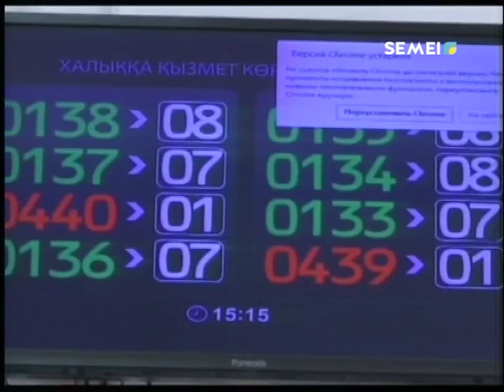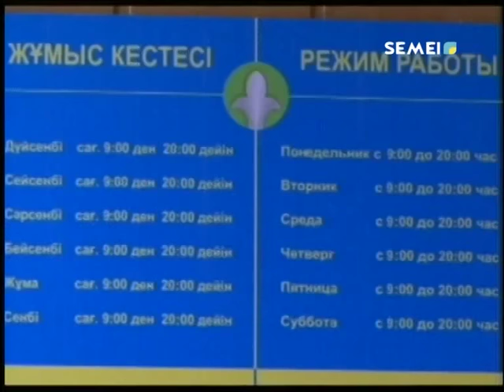ЕҢБЕК ӨТІЛІ ЕСКЕРІЛЕДІ.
1-шiлдеден бастап барша зейнеткерге бірдей төленіп келген базалық зейнетақы көлеміне айтулы өзгерістер енді. Енді зейнеткерлер мемлекеттік қолдауды еңбек өтіліне сәйкес алады.
БАҚЫТГҮЛ ҚАЗЕЗ